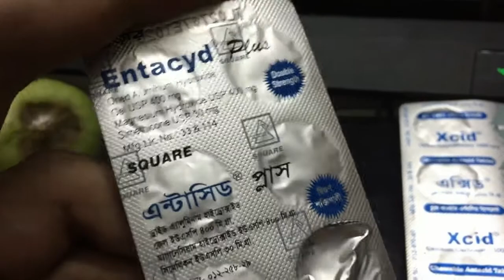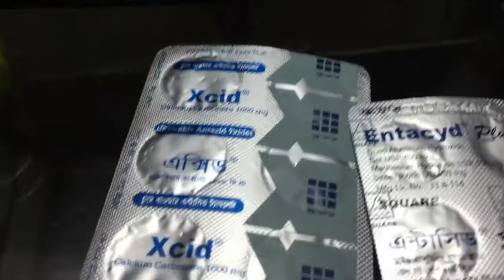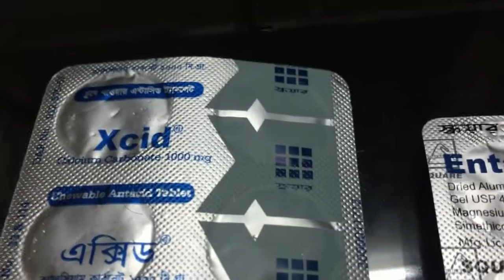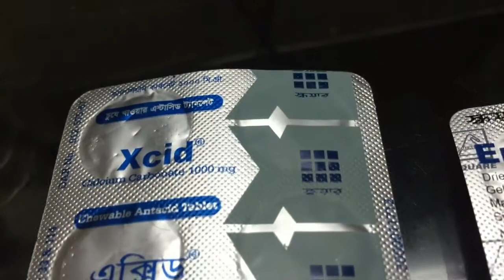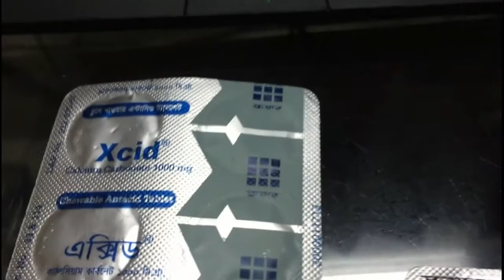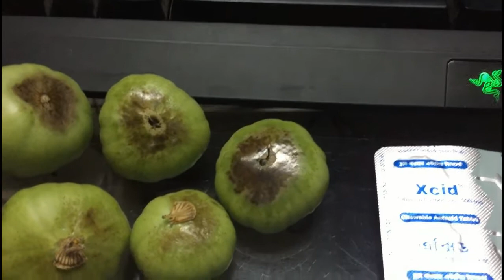সহজে টমেটো গাছের পরিচর্যা ১ | Easy Tomato Plant Care 1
সহজেই সমাধান করুন টমেটো গাছের সমস্যগুলো।

Talking about the easiest way to prevent BER (Blossom End Rot) for tomato and other fruits as well as Blight & Powdery Mildew.

Steps:
1. In 2 litre water add 1 crushed 1000mg Calcium Carbonate antacid with half crushed Magnesium hydroxide antacid with 2 crushed 75 mg aspirin and half table spoon baking soda
2. Mix well
3. Spray in the early morning, over and under leaves, fruits, stems and flowers. Make sure the temperature remains below 32 degree Celsius. if temperature is high, spray in the late afternoon.
4. Repeat spraying 3-4 times every month.

Some additional tips:
1. Do not over-water. Water in a regular pattern
3. Do not let water stand on the bottom of the plant
4. Do not wet foliage ( leaves and stems) unnecessarily
5. Prune lower Tomato leaves and suckers so they do not touch soil and spread diseases, also air flow and sunlight passing will be good at the root and soil.

গাছ-গাছালি, ফলের মিষ্টতা মাপার যন্ত্র বা ব্রিক্স রিফ্র্যাকটোমিটার, মাটি ও পানির পি এইচ ও ময়েশচার মিটার ইত্যাদি যন্ত্রপাতি থেকে শুরু করে ১২ মাসি কালো তরমুজ, রকমেলন, স্কোয়াশ সহ বিভিন্ন বিদেশি ফসলের বীজ, চাষের যাবতীয় কৃষি সামগ্রীঃ সার, ঔষধ, কোকো ডাস্ট, ভার্মি কম্পোস্ট, সিডলিং ট্রে, মালচিং পেপার, পলি টানেল সামগ্রী, ড্রিপ ইরিগেশন সিস্টেম, রুট হরমোন, সেক্স ফেরোমোন ট্র্যাপ বা লিউর ইত্যাদি, কৃষি পরামর্শ, কৃষি সেবা ও কৃষি পন্য বিক্রয়ে সহযোগিতা, ছাদ ও বারান্দা বাগান তৈরি করে দেয়া, বাগানের মাটির পিএইচ ও গুণমান নির্ণয়, সার সুপারিশ, গাছের রোগ-বালাই সনাক্তকরণ, বালাইনাশক সুপারিশ, দেশি-বিদেশি জাতের গাছের চারা, বীজ, ছাদ বাগানে প্রয়োজনীয় সামগ্রী, নিম অয়েল, স্টিকি ট্র্যাপ বা আঠালো ফাঁদ, বর্দো মিক্সচার ইত্যাদি সহ নানা আইটেম এর জন্য যোগাযোগঃ

Garden Fresh Bangladesh
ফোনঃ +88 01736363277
(Imo & Whatsapp available)
মেসেঞ্জারঃ m.me/Gardenfresh